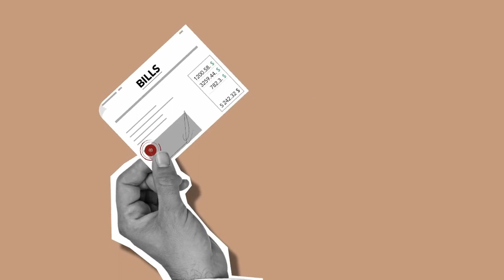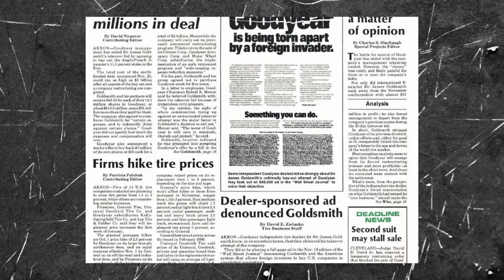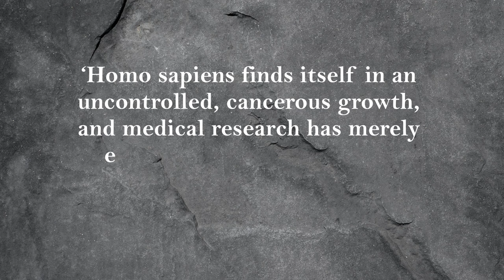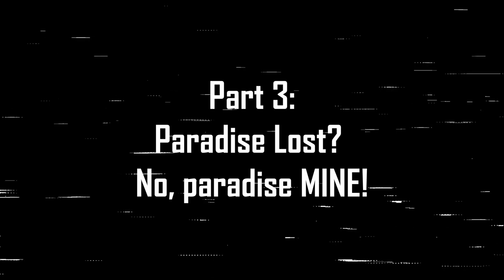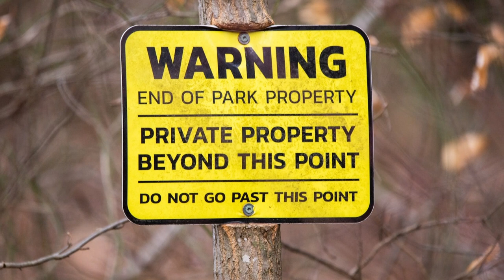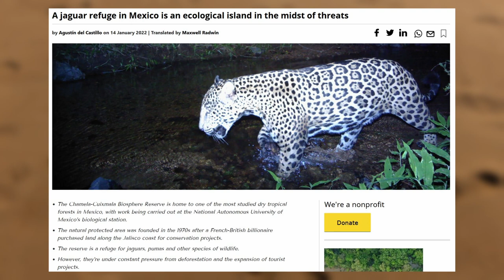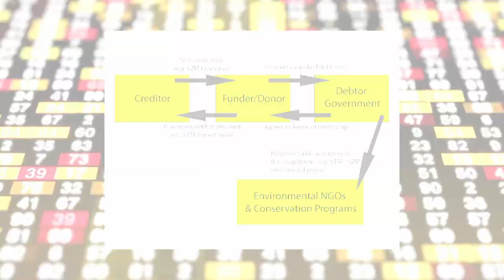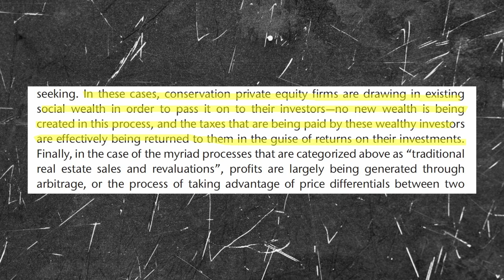Debt for Nature Swaps: How the Rich Exploit Environmentalism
What is green grabbing? Or conservation financing? And do rich people really care about the environment? We'll explore the story of James Goldsmith, hostile takeover baron who was among the first promoters of the idea of debt-for-nature swaps. Would the face-eating leopard play nice outside the world of business or is nature just business as usual?

𝕊𝕠𝕦𝕣𝕔𝕖𝕤:
'Green mole' Sir James Goldsmith becomes top ecofascist warrior
A Hostile Takeover of Nature? Placing Value in Conservation Finance, by Kelly Kay
The Environmentalism of the Rich and the Privatization of Nature, by Patricia Ávila-García and Eduardo Luna Sánchez
Who Controls Paradise, by Ron Stodghill, New Yorker, May 20, 2007
The Mayfair Set, a documentary series by Adam Curtis